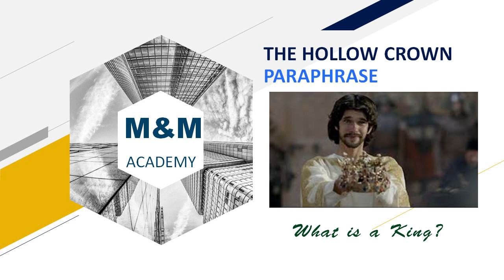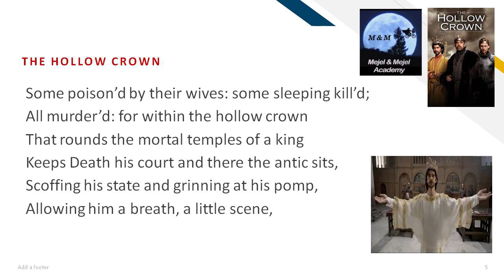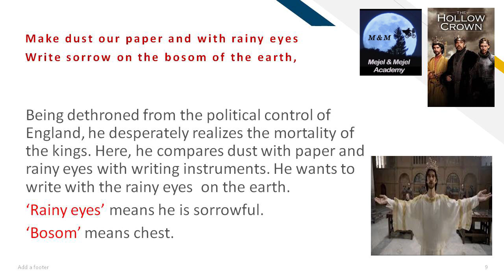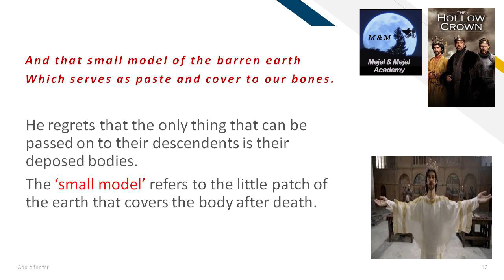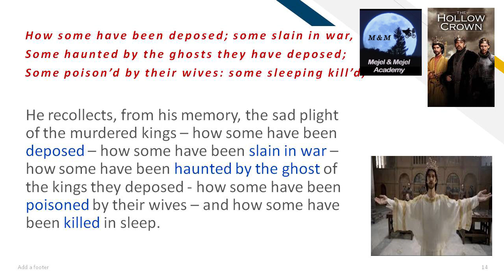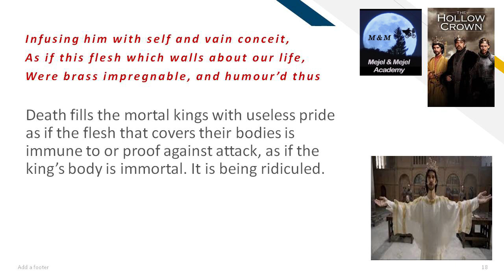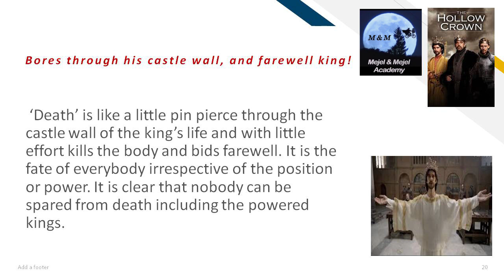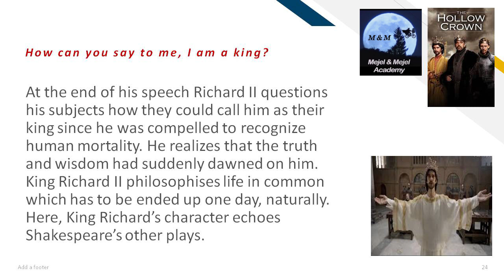The Hollow Crown | 11th Standard | Tamilnadu State Syllabus | English | William Shakespeare | Part 2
The Hollow Crown | Richard II

William Shakespeare

11th Standard - English

Tamilnadu State Syllabus